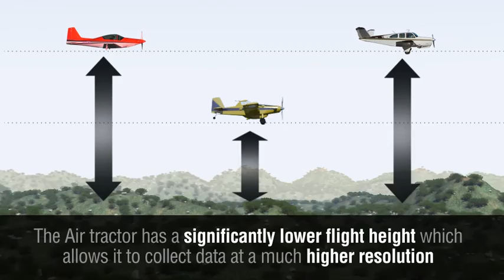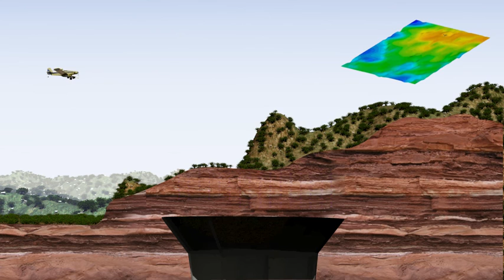Airborne Survey using Air Tractor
MAPPING, PROBING & UNLOCKING WEALTH

Xcalibur Airborne Geophysics offers a diverse range of services such as fixed- and rotary-wing airborne gradient magnetic and radiometric, EM & gravity surveys. Our service offering includes value-adding data processing and interpretation conducted by a team of dedicated, highly skilled and experienced staff.

We cost efficiently probe the sub-surface beneath sand or sediment cover and inaccessible forest or swamp, to add valuable information to projects. This ranges from detailed infra-structure and geotechnical studies, geohydrology, mineral, oil & gas exploration projects, to large mapping surveys for grass-roots exploration and investor information.